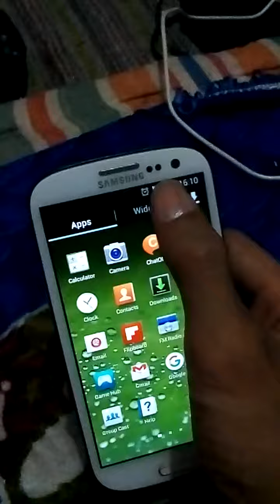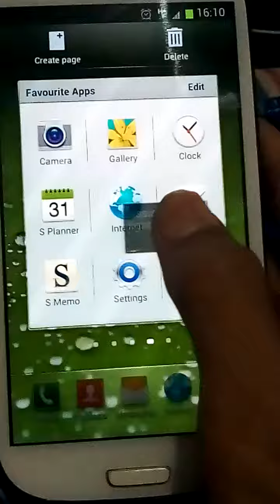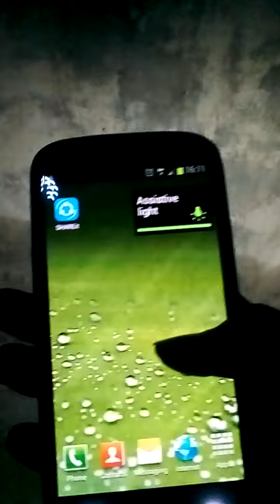Cara nyalakan lampu flash di galaxi S3